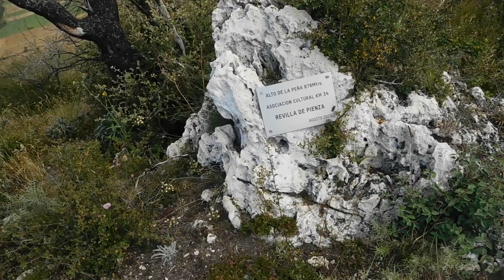Las Corvas Arista SW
Las Corvas es un modesta elevación rocosa en la zona de Revilla de Pienza. Se va intentar trepar por la roca, siempre que sea asequible y no se va utilizar material de escalada. Fecha de la ascensión 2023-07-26. Descripción completa en: